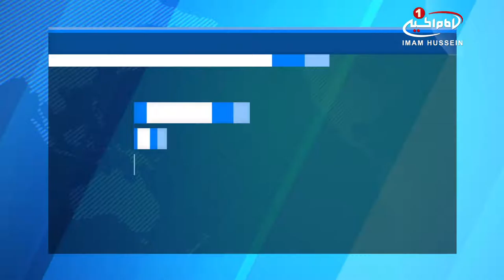مراسم افتتاح ضریح مطهر صحابی جلیل القدر «میثم تمار» رضوان الله علیه/ ۲۹ اسفند ۱۳۹۵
مراسم افتتاح ضریح مطهر صحابی جلیل القدر «میثم تمار» رضوان الله علیه

ضریح جدید حرم «میثم_تمار» (رضوان الله تعالی علیه)، رونمایی شد.

ضریح جدید صحابی جلیل القدر و یار نام آشنای «امیرالمؤمنین علیه السلام»، «میثم تمار»رضوان الله تعالی علیه، با حضور علما ،فضلا، مسئولان اداری و جمعی کثیر از مومنان و محبین اهل بیت علیهم السلام، توسط مدیریت محترم این آستان، رونمایی شد.

«طالب صباح العنزی» معاونت تولیت این آستان مقدس، در گفتگو با خبرگزاری شیعه ویوز، گفت: این ضریح دارای نقوش مختلف و بسیار زیبا، و چندین آیه قرانی و اشعار خوش نویسی شده در مدح صاحب این مکان مقدس می باشد.

وی گفت: این ضریح مقدس 5 متر ارتفاع و بیش از 5 متر نیز عرض دارد. این ضریح به شکلی زیبا با طلا ، نقره و مس تذهیب شده و در آن از تعداد 14 عدد طرح درختان نخل، به نشانه چهارده معصوم علیهم السلام و به عنوان نمادی که مرتبط با نام و زندگی این مرد بزرگ تاریخ تشیع است، استفاده شده.

حضرت «میثم بن یحیی التمار» اهل سرزمین «نهروان» ـ منطقه‌ای میان عراق و ایران ـ بود و بعضی او را ایرانی و از مردمان فارس دانسته‌اند.

کنیه ایشان «ابو سالم» بود و به دلیل شغلی که داشت، لقب «تمار» به معنی خرما فروش را به او داده بودند.

جناب «میثم تمار» در آخر سال ۶۰ هجری، یعنی ده روز قبل از ورود امام_حسین علیه السلام به عراق؛ توسط «عبیدالله بن زیاد» دستگیر شد و به جرم گفتن فضائل امیرالمومنین علی علیه السلام، به همان نحوی که به وی وعده داده شده بود، به شهادت رسید.

«میثم تمار» از یاران با وفای «امیرالمؤمنین علی بن ابی طالب علیه السلام» بود و از صاحبان سرِّ آن حضرت به شمار می رفت.

ایشان اولین مسلمانی بود که به هنگام شهادت بر دهانش لگام زدند تا نتواند فضائل و مناقب امیرالمومنین علی علیه السلام را بازگوید.